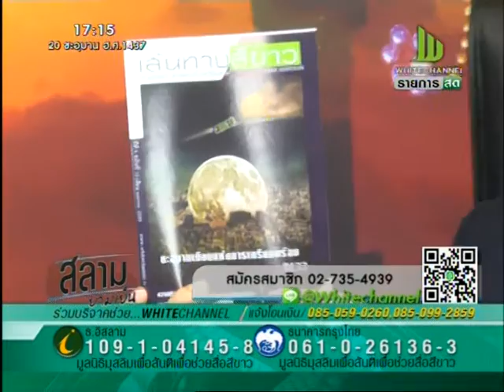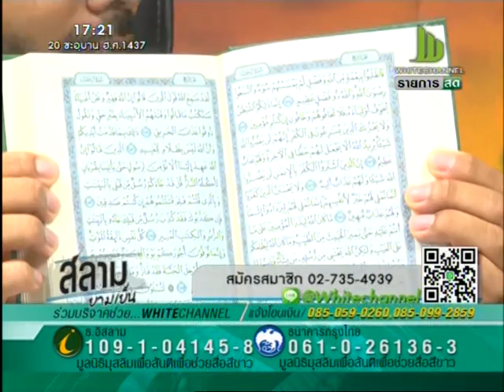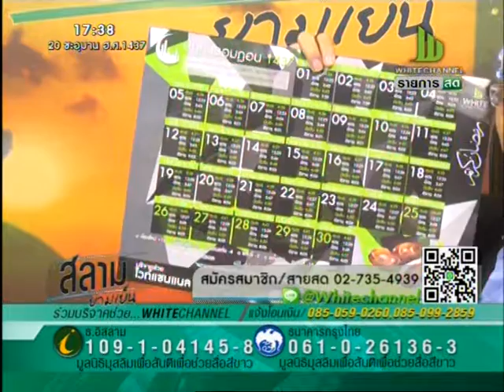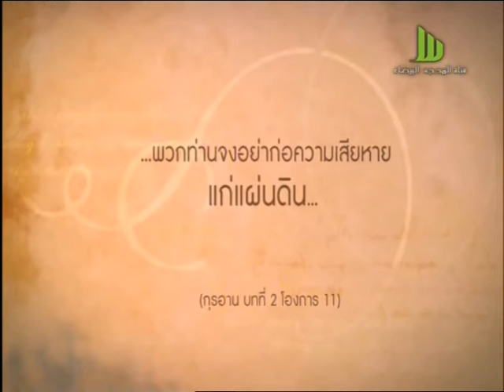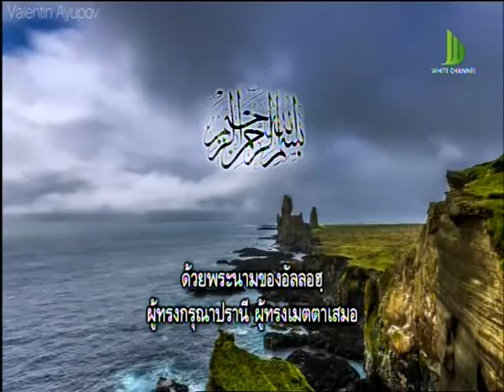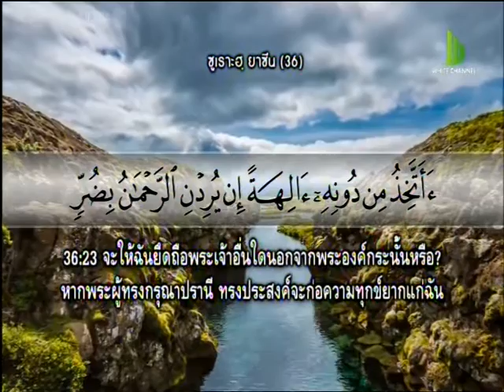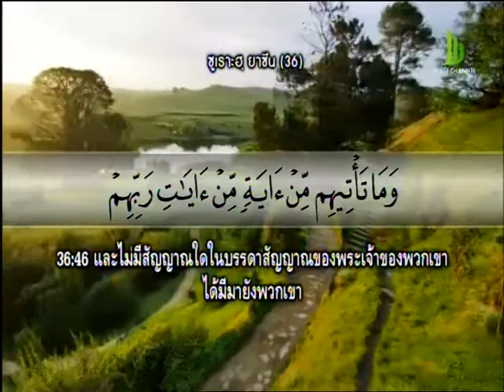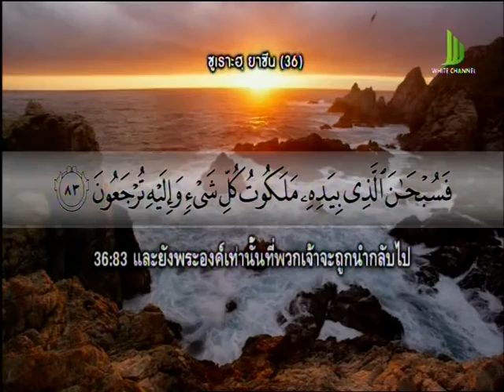NoProgName 20160527 1650 สลามยามเย็น